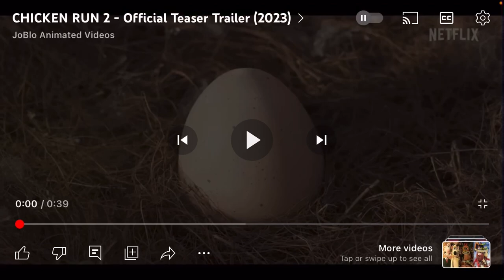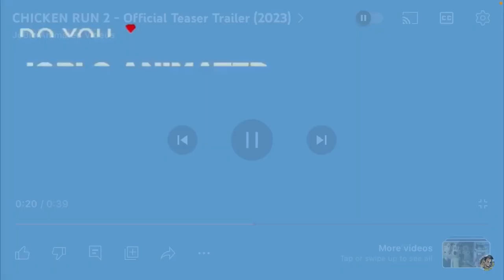Chicken Run Dawn Of The Nugget Official Teaser Trailer Reaction